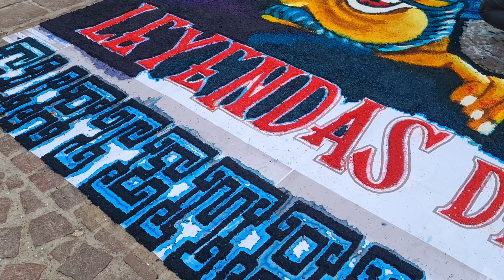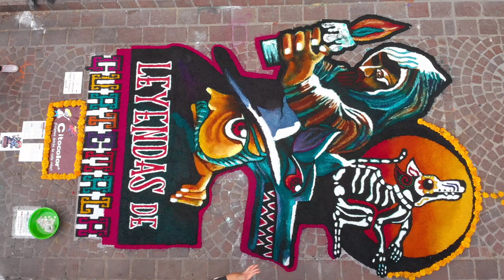tapete de la muerte guanajuato 2024 leyendas de Guatemala 😃👍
Gran trabajo que realizaron el gran equipo del colectivo Chucho Callejero de Guatemala 👏 con el gran dirigente que tienen que es el maestro Jorge Corleto un tapete con muchas leyendas de Guatemala que bonita obra de arte